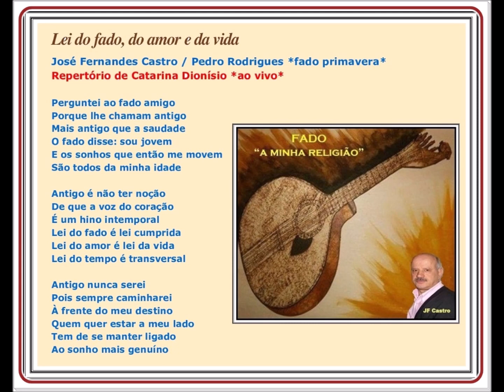Catarina Dionísio - Lei do Fado , do amor e da vida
Catarina Dionísio
" Lei do Fado , do amor e da vida "
Letra : José Fernandes Castro
'Fado Primavera'